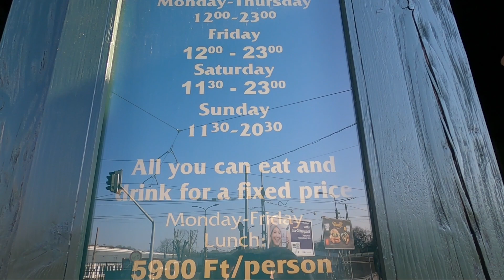Trófea Grill Zugló Esküvő DJ - Kérj egy ingyenes Esküvői DJ ajánlatot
Sanda és Krisztián Esküvője a Trófea Grill Étterem Zugló Esküvő -ban.
Trófea Esküvő 2022 márciusában érkeztünk a zuglói Erzsébet királyné útja 5. szám alá, mivel minket kért fel a pár Esküvő DJ-nek. Ezúttal is korlátlan étel és ital fogyasztás volt, folyamatos utántöltéssel, több mint száz minőségi étel kínálatból. Trófea Svédasztalos Étterem Zuglóban esküvőre. Zugló központi részén esküvőhelyszín. A Trófea zugló árak  2022-ben is verhetetlenek. Esküvő DJ Zugló, Esküvő Zugló, Wedding in Zugló. Wedding in Trófea. Kérj egy ingyenes Esküvői DJ ajánlatot Zuglóba.
Esküvő DJ - Major Vince - Vinch Enzo.